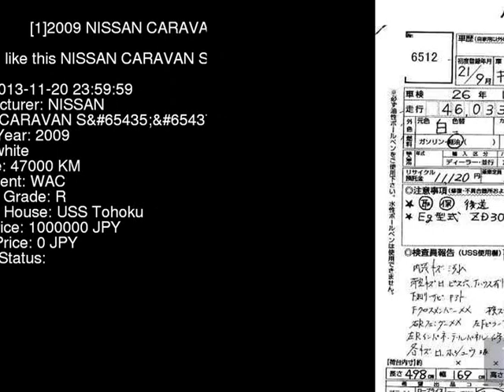2009 NISSAN CARAVAN S CWMGE25 - Japanese Used Car For Sale Japan Auction Import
2009 NISSAN CARAVAN S CWMGE25 - Japanese Used Car For Sale Japan Auction Import CWMGE25,NISSAN,CARAVAN,S,USS Tohoku,jdmvip,vip,jdm,cars,japan,jdmvip.com,japanesecars,usedcars Japanese Used JDM Car For Sale At Auction in Japan for Import